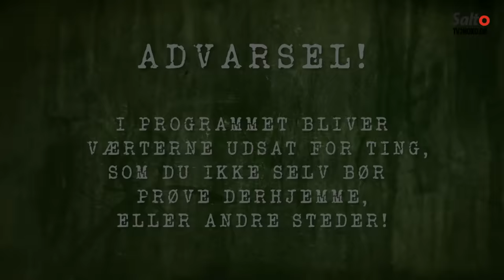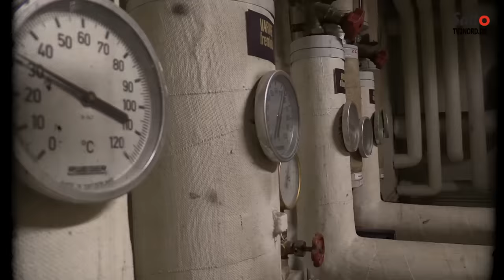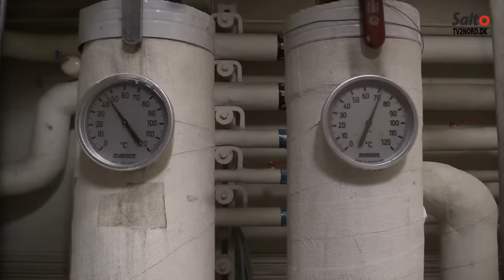Er der Nogen? S4E05 - AKKC - Aalborg Kongres- og Kulturcenter,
Tag med spøgelsesjægerne på jagt efter det overnaturlige.

I programserien "Er der nogen?" forsøger to nordjyder at finde ud af, om der virkelig findes spøgelser.

Spøgelsesjægerne Mikkel Egelund og Nicolai Sund undersøger sagn, myter og historie, samt tilbringer en nat på stedet for at dokumentere, om der er nogen i mørket.

I dette program ledes der efter spøgelser i Aalborg Kongres- og Kulturcenter sammen med Susanne Kabel fra Aalborg Kongres- og Kultur Center samt Pernille Nygaard fra Frederikshavn.

Tilrettelæggelse: Mikkel Egelund og Nicolai Sund